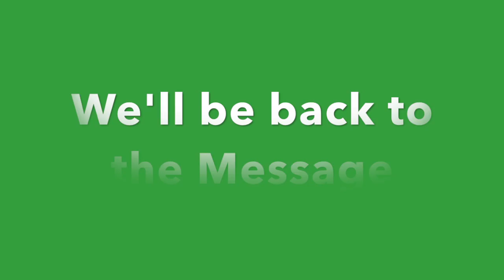FHLCC 04/23/2017 Cynthia Louie "God For Us In Christ"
In the same way that Barabas was set free because Jesus took his place and his sins, which were many, upon Himself, Jesus also took our sins upon Himself so that we can be set free!